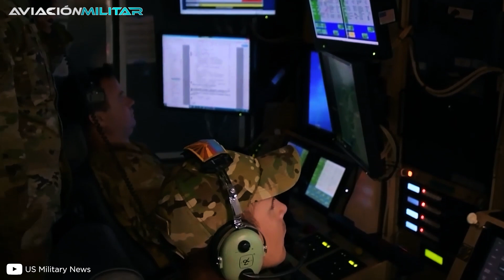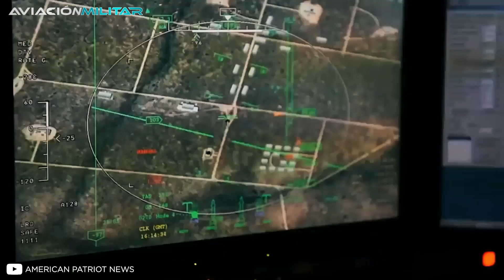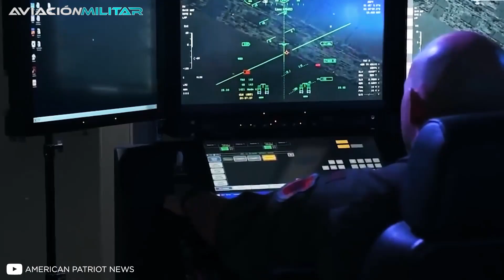El PRIMERO EN SU CLASE el dron de EE.UU con despegue VERTICAL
En Julio de 2022, la empresa Lockheed Martin lanzó una misteriosa campaña publicitaria que comenzaba con la pregunta: ¿Qué se necesita para dominar los cielos? Seguido a esto, se mostraba un nuevo sistema de escuadrones aéreos de guerra asimétrica, denominado el Equipo Distributivo.